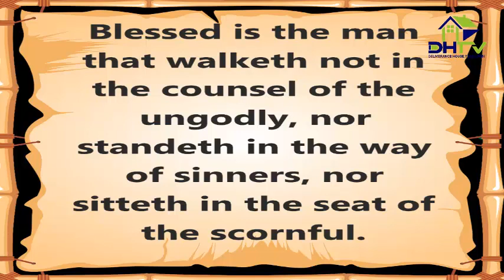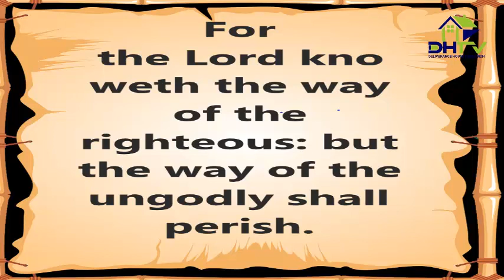Psalm 1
Psalm One